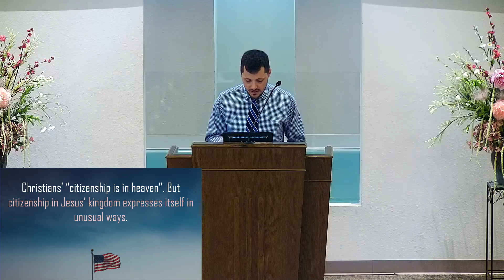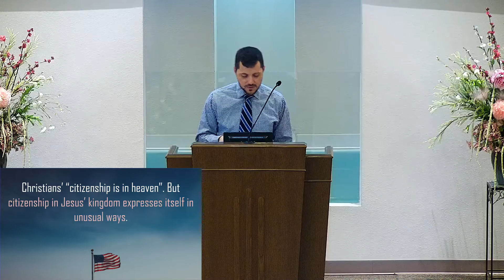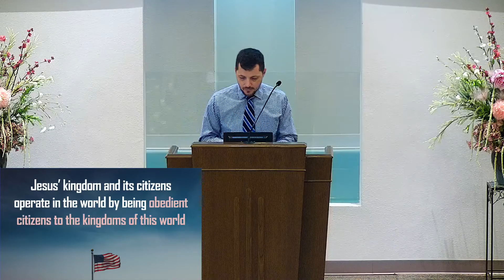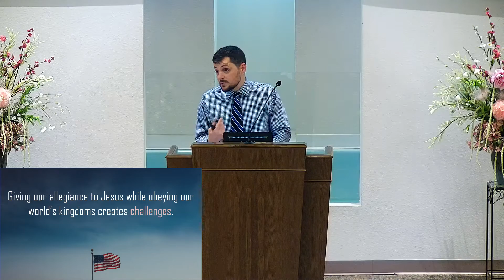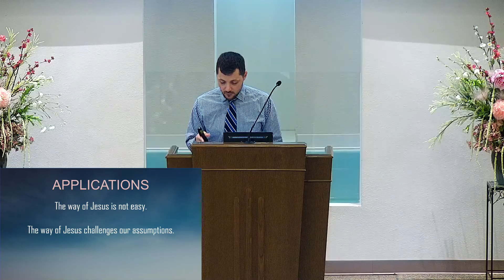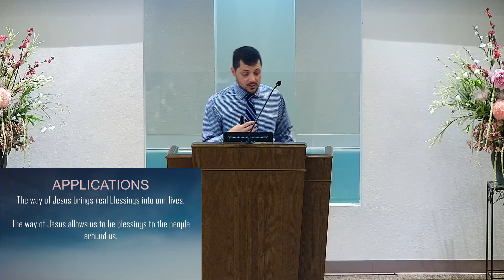Kingdoms, the kingdom, and us - June 27 2021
The 4th of July marks an annual highpoint in our nation – we celebrate the birth of our nation and the freedoms central to our understanding of its identity. We are right to celebrate such things; freedom is a blessing and, as James wrote, all blessings come from God (James 1:17). Our celebration should, however, also be paired with a recognition that the Bible offers a complicated picture of the relationship God’s people ought to have with the world’s nations. This lesson therefore begins a short series considering our identity as citizens of Jesus’ kingdom and its meaning for our lives in the kingdoms of this world.